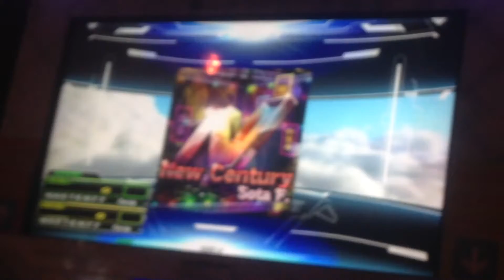[DDR Ace] - New Century Expert AA- (894, 320)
Finally beat the first EXTRA STAGE song of DDR Ace.  "So, so, so nice."